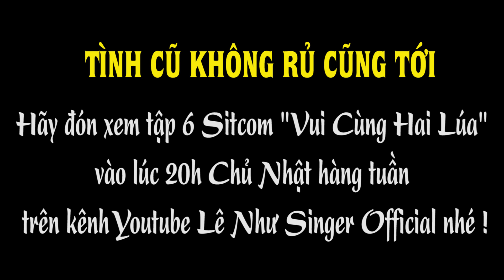[TRAILER] TẬP 6 VUI CÙNG HAI LÚA || Lê Như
😁😄😁📣🌈Sitcom gia đình "Vui cùng hai lúa" là chuỗi những mẩu chuyện ngắn vui tươi, mang tính dí dỏm 😜 thời sự📣tình cảm gia đình 👪bà con xóm giềng 👩🧒🧓👶gắn liền với đời sống nơi thôn quê ⛈️🌦️🐓🌴xoay quanh nhân vật chính là Cô Hai Lúa👩🌾 (Lê Như) cùng Người Chồng Soái Ca (Nguyễn Anh Tú) 👨và Người Cha Bá Đạo (Ns Bạch Long) 👨‍🔬cùng các nhân vật Khách mời cực kỳ "kỳ cục kẹo" 🤶👮👨‍🚒👳👲👨‍🔬👨... hứa hẹn sẽ đem lại nhiều cảm xúc, thú vị và những tiếng cười giải trí trong ngày cuối tuần:grin::grin::grin:...đem lại nhiều năng lượng cho quý vị khán giả cho tuần làm việc tiếp theo nhé!!! ☘️🍀☘️

♻️Lưu ý: Đây là sản phẩm độc quyền của kênh "Lê Như Siger Official" và "Pops Worldwide" vì thế không chấp nhận các hình thức sao chép và up lại trên các kênh Youtube khác và mọi trường hợp sử dụng bản quyền trên các phương tiện truyền thông khác  phải được sự chấp thuận của Công Ty Truyền thông và Giải Trí Sinh Tuyền (Đơn vị sản xuất)  cùng Ca Sĩ Lê Như. Mọi trường hợp vi phạm được xem là xâm phạm bản quyền sẽ xử lý theo pháp luật và chịu mọi bồi thường nếu xảy ra thiệt hại ♻️

Chân thành cám ơn quý vị khán giả đã theo dõi chương trình và đọc qua thông tin!!! 🌷🌹🌷